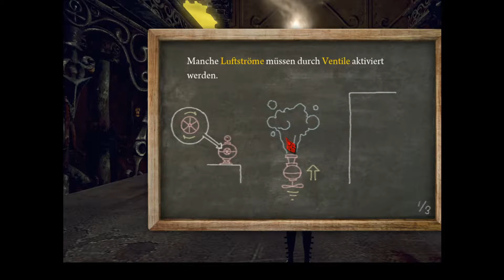Alice Madness Returns #4 Schöne Teekanne, schönes Auge